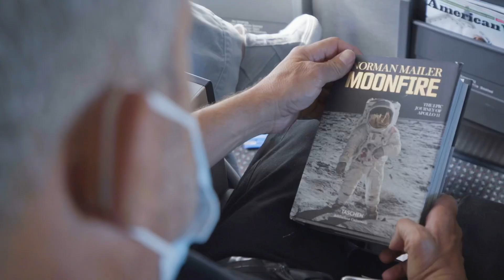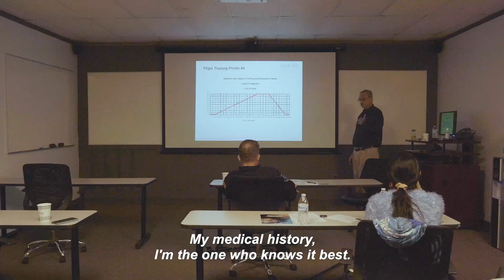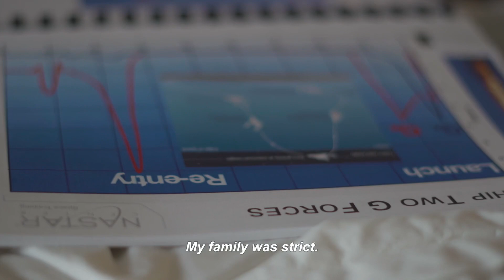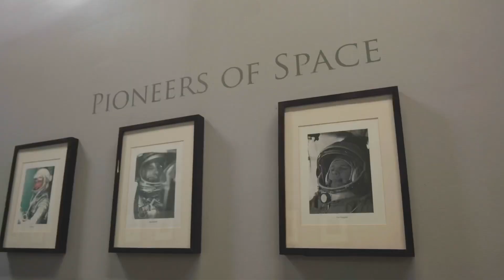El límite infinito, travesía al espacio 🚀♾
🌒Cuando era niño, Armstrong conquistaba la Luna, marcando un antes y un después en la historia universal. También despertaba el sueño de millones de niños, que luego de verlo hacer su caminata, querían convertirse en astronautas. Yo también quería ser ¡Astronauta!

🌌Cuarenta y cinco años más tarde comenzaban a sonar los creadores de las compañías que pretendían poner civiles en el espacio. Por aquel entonces no existía el Himalaya dentro de mis marcas, pero sí aquello de “soñador serial”.

🛂Centenares de emails no tuvieron respuesta, hasta que "El límite infinito" sirvió de pasaporte para despertar el interés de estas compañías.

✅Aquel sueño de niño, ahora se convirtió en plan. En Filadelfia esta NASTAR Center donde no solo me proporcionaron los  conocimientos y habilidades para convertirme en un participante seguro, confiado y capaz de un vuelo espacial suborbital, sino  que también pusimos a  prueba mi cuerpo comprobando que es capaz de tolerar las fuerza 6gz y 4gy, necesarias para llegar al espacio.

🔜Seguramente esto en un futuro cercano será  como subir a un avión, pero hoy  solo 400 personas en el mundo han completado este entrenamiento.

🌎Ver la tierra en un todo cambiará mi perspectiva. Pero también la de millones de personas con discapacidad que se reflejan en mi sueño.